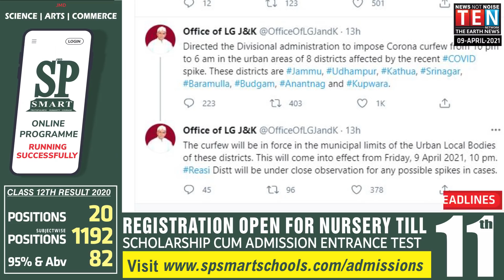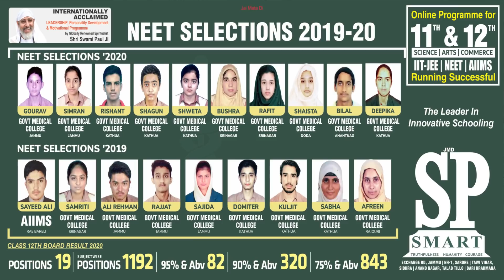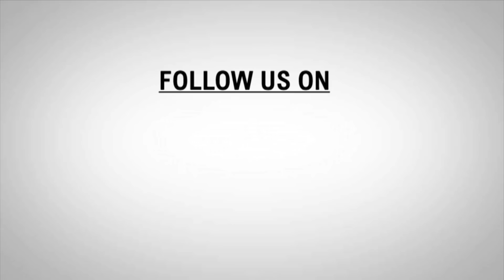AFTERNOON NEWS HEADLINE | 09- APRIL- 2021